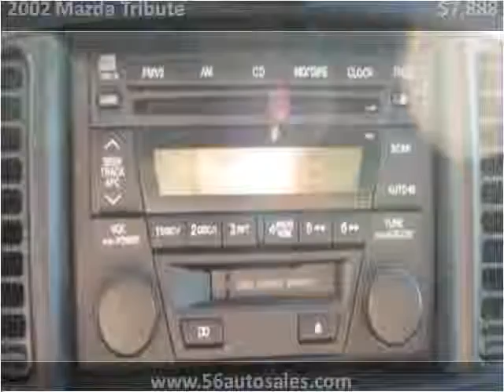2002 Mazda Tribute Used Cars Columbus OH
This 2002 Mazda Tribute is available from 56 Auto Sales.